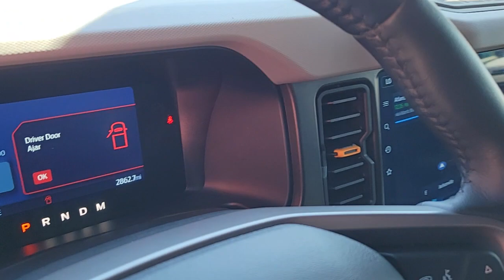2022 Ford Bronco Jacksonville, St Augustine, Fernandina Beach, Gainesville, Palm Valley PR5742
Oxford White Used 2022 Ford Bronco Badlands

Oxford White 2022 Ford Bronco Badlands 4WD 10-Speed Automatic V6 ONE OWNER!, Bronco Badlands, 4D Sport Utility, V6, 10-Speed Automatic, 4WD, Oxford White, 12 LCD Capacitive Touchscreen w/Swipe Capability, 2 Smart Charging USB Ports In Dashboard, 2-Door Intelligent Access w/Lock/Unlock, 360-Degree Camera, 4.7 Final Drive Ratio, 4-Wheel Disc Brakes, 6 Speakers, ABS brakes, Adaptive Cruise Control, Additional Sound Deadening, Air Conditioning, AM/FM radio: SiriusXM with 360L, AM/FM Stereo, Ambient Footwell Lighting, AppLink/Apple CarPlay and Android Auto, Auto High-beam Headlights, Auto-Dimming Interior Rear-View Mirror, Brake assist, Compass, Connected Built-In Navigation, Delay-off headlights, Dr & Pass Illuminated Sliding Visor Vanity Mirrors, Driver door bin, Driver vanity mirror, Dual front impact airbags, Dual front side impact airbags, Dual-Zone Electronic Automatic Temperature Control, Electronic Stability Control, Emergency communication system: 911 Assist, Enhanced Voice Recognition, Equipment Group 334A Lux Package, Evasive Steering Assist, Exterior Parking Camera Rear, Front anti-roll bar, Front Bucket Seats, Front Center Armrest, Front Parking Sensors, Front reading lights, Front Row Heated Seats, Front wheel independent suspension, Fully automatic headlights, Heated door mirrors, Heated Steering Wheel, High Clearance Fender Flares, High Clearance Suspension, Illuminated entry, Information on Demand Panel, Integrated roll-over protection, Low tire pressure warning, Occupant sensing airbag, Outside temperature display, Overhead airbag, Overhead console, Panic alarm, Passenger door bin, Passenger vanity mirror, Position-Sensitive Bilstein Shock Absorbers, Power door mirrors, Power Outlet - Back Side of Center Floor Console, Power steering, Power windows, Radio data system, Radio: B&O Sound System by Bang & Olufsen, Rear Parking Sensors, Remote keyless entry, Sasquatch Package, Security system, Sideview Mirrors, SiriusXM Radio w/360L, Speed control, Split folding rear seat, Steering wheel mounted audio controls, SYNC 4, Tachometer, Telescoping steering wheel, Tilt steering wheel, Traction control, Trip computer, Universal Garage Door Opener, Wheels: 17 Black High Gloss-Painted Aluminum, Wireless Charging Pad.Recent Arrival! Please Inquire about LOW RATE FINANCING and EXTENDED SERVICE CONTRACTS, both AVAILABLE HERE at Fields Jaguar Land Rover Jacksonville! Land Rover Jacksonville carries a Wide Array of Used Cars, plus APPROVED CERTIFIED Jaguar, Land Rover and Range Rover Vehicles. We are Conveniently located on Atlantic Blvd, just moments from the Beaches, Ponte Vedra and Downtown! As a Proud Member of THE FIELDS AUTO GROUP All of our Customers Enjoy Amenities such as Complimentary Car Washes and Service Loaners at any of our Growing Number of Dealerships! All of our Pre-Owned Cars are Safety-Inspected in our Jaguar Land Rover Certified Service Department!
ENGINE: 2.7L ECOBOOST V6  -inc: electric brake boost  GVWR: 6 180 lbs,Turbocharged,Four Wheel Drive,Locking/Limited Slip Differential,Power Steering,ABS,4-Wheel Disc Brakes,Brake Assist,Aluminum Wheels,Tires - Front All-Terrain,Tires - Rear All-Terrain,Conventional Spare Tire,Tire Pressure Monitor,Tow Hooks,Tow Hooks,Heated Mirrors,Power Mirror(s),Intermittent Wipers,Variable Speed Intermittent Wipers,Rollover Protection Bars,Convertible Soft Top,Power D